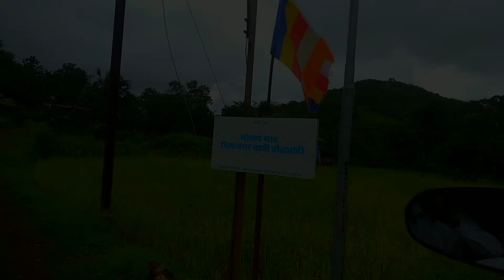Bhopan mazya aatya ch gaav || bhopan la kela birthday celebration 🥳@KOKANKARAKSHAY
Bhopan mazya aatya ch gaav || bhopan kela birthday celebration 🥳@KOKANKARAKSHAY

नवरा- बायको आणि पाहुणा 😂 | navra bayko aani pahuna 😆  | पाहुण्यानं केलंय हैराण 😜 | Marathi comedy funny /video

bailpola best video 2020 | bhugaon bailpola | Rutik chodhe ( savkar) |
Nad ninadla | Kiran kandhare

janma baicha baicha khup ghaicha | martahi song | shraddha movies

वाडीवरचे मुलगा- मुलगी 😂 | Vadivarche mulga- mulgi 😜 | marathi funny/ comedy video

वाडीवरची शाळा भाग- २५  | फरसाने मॅडम 😜 | Vadivarchi shala bhag- 25 | pharsane madam | marathi funny/ comedy video

वाडिवरचा के.जी.एफ. 😂 | vadivarcha KGF 😂 | KGF Movie spoof | martahi funny comedy video | Vadivarchi story

धन्यवाद पुर्ण video बघितल्या बद्दल ❤️

असाच support असुदे ☺️💯